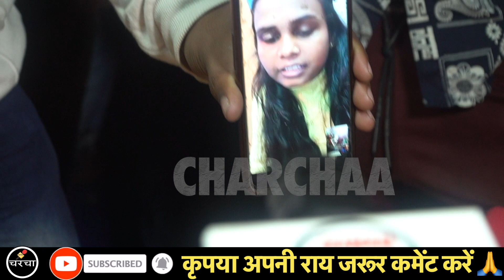आखिर क्यों Shilpi Raj और Vijay Chauhan ने माँगी माफ़ी Birju Brand के Birthday पर Video Call कर बोले?